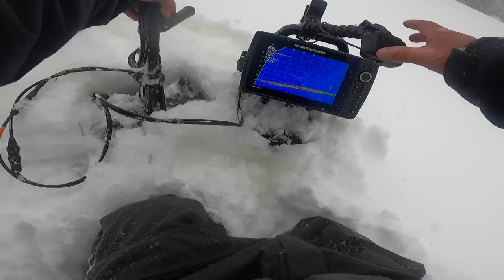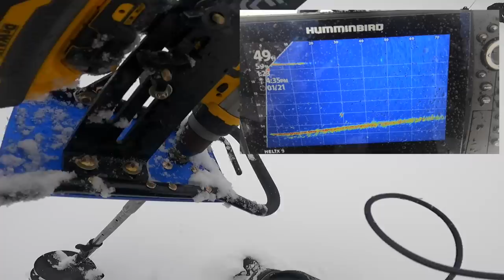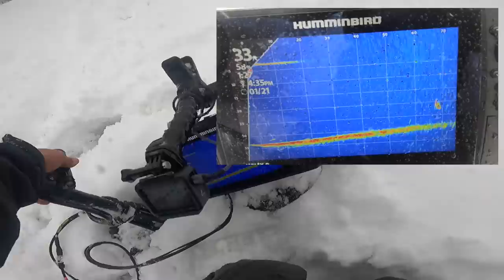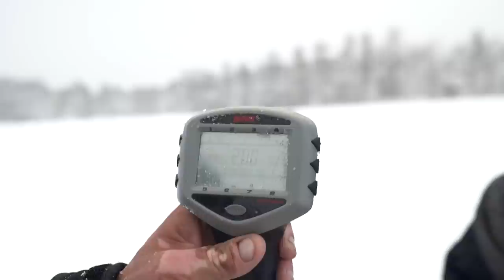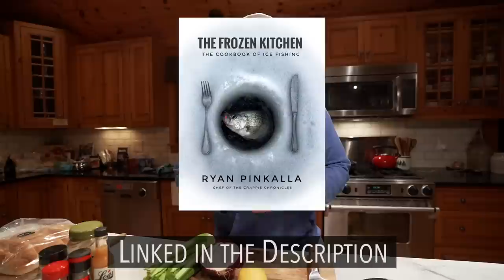FREAKS of the Northeast | Sharpshooting MAINE Crappies - The Crappie Chronicles [S3:E11]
Take a look at these FREAKS!!! Big 'ol Bug Eyes.

Huge Shoutout to our guy CJ for being a real homie and helping us out so this trip could happen. We got more episodes coming!

- The Boys

~ Check out CJ Harmon on Social Media ~

Code: Blastoff25

Code: CRAPPIE10